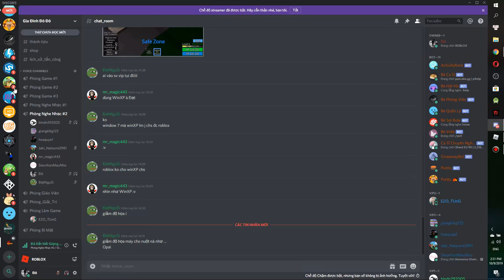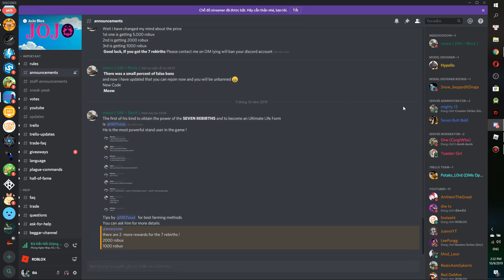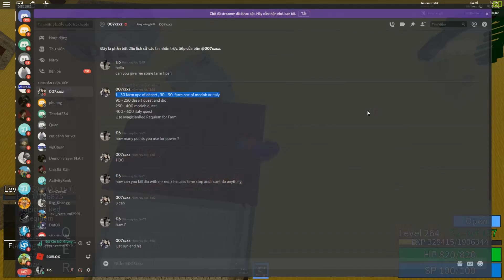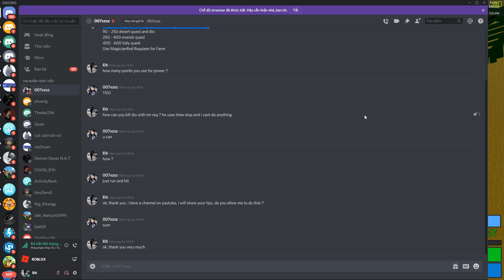ROBLOX- Người chơi Đạt Rebirth 7 đầu tiên và bí quyết FARM VƯỢT | Jojo Blox | Đô Lê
Đóng góp ý kiến, trao đổi qua Discord
Có ý kiến gì nhớ cmt bên dưới, mình sẽ đọc và rút kinh nghiệm để phát triển kênh tốt hơn